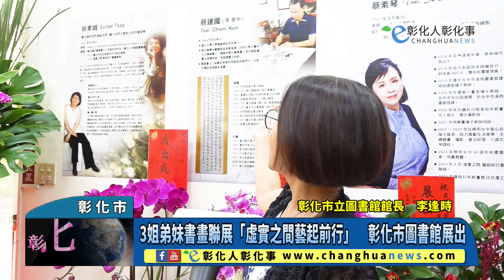3姐弟妹書畫聯展「虛實之間藝起前行」 彰化市圖書館展出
3姐弟妹書畫聯展「虛實之間藝起前行」　彰化市圖書館展出 【記者林明佑／彰化市報導】三位家住芬園鄉，且都在彰化完成國小、國中、高中學業的姐弟妹藝術家，因從小都喜好書畫藝術，長大後雖各有專業，仍然同時持續書畫藝術的耕耘創作，9月1日起至9月25日，在彰化市立圖書館展出「虛實之間~藝起前行」書畫聯展 ，2日舉辦開幕儀式，市長林世賢誠摯邀請大家踴躍前往觀賞！@changhuanews